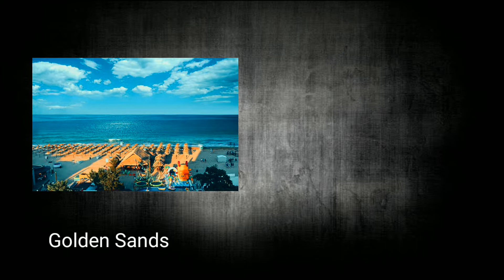MISTERYONG PAGKAWALA NI LARS MITTANK|| MYSTERIOUS DISAPPEARANCE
Ang Horror TV PH ,ay isang Channel kung saan ang nilalaman ng lahat ng kwento ,ay katatakutan, Misteryo, Conspiracy theories at iba pang mga istorya na naglalahad ng impormasyon tungkol sa mga bagay -bagay o lugar (Maaring tao rin atbp)na may kakaibang kwento at may makapanindig balahibong istorya. Ang Channel na ito ay para sa mga matatapang na manood ng mga kababalaghang kwento na may kaukulang pinanggalingan. Kalimitan sa mga istoryang dinodokumento rito ay pawang naranasan ng ibang tao at Maaaring makatotohanan o kaya naman isa lamang sabi-sabi. Nasa sa inyo parin ang pagpapasya kung maniniwala kayo o Hindi.